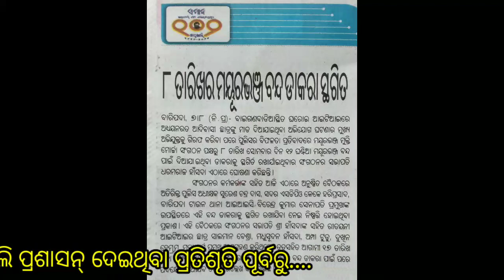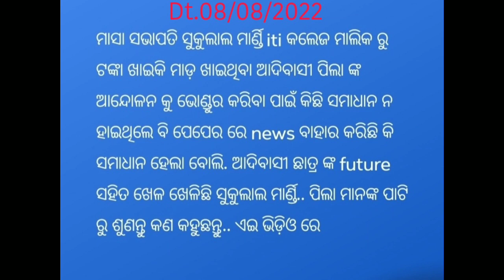ରିତୟନୀ ଆଇ:ଟି:ଆଇ: ପିଲାର ଅଭିଯୋଗ// ସଂଗଠନ ମୂଖ୍ୟ ଟଙ୍କା ଖାଇଛନ୍ତି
ଅନ୍ୟର ମିଥ୍ୟା ପ୍ରୋରଚନାରେ ପଡି କେସ୍‌କୁ ଦବାଇ ଦେବାର ସାଜିସ୍‌ କରାଯାଉଛି।